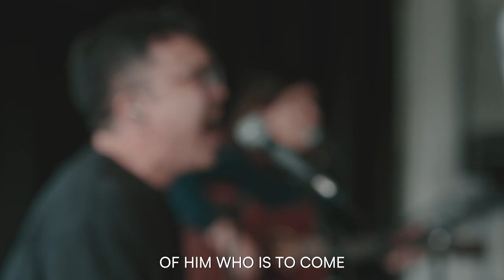The Maranatha Devotional Worship Sessions | Session Two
Leading up to the Maranatha Live Recording on April 23, I'll be releasing two acoustic worship sessions that I hope will both fuel your devotional times with the Lord and help you learn the songs we will be recording. Feel free to use these in your quiet times, on your daily commute, or just throughout the day as you go about life.

00:00 - Intro
01:20 - Sing A New Song
09:01 - Tribe And Tongue
17:30 - From The Ends of The Earth (Ryan Kondo)
20:40 - Wilderness
28:00 - Spontaneous
31:35 - Fling Wide (Misty Edwards)
33:44 - Refiner's Fire (Vineyard Worship)
36:16 - One Pursuit
43:45 - Maranatha